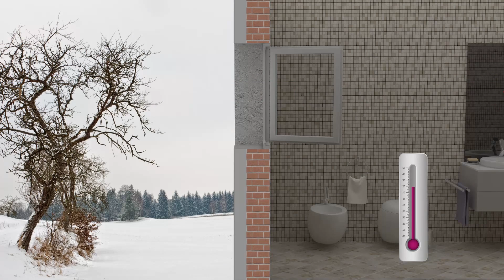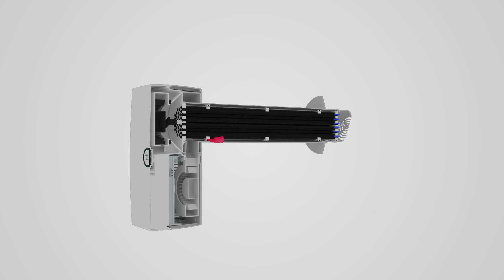VMC - Ventilazione Meccanica Decentralizzata per singola stanza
Sistemi di Ventilazione Meccanica Decentralizzata per singola stanza prodotti da Maico Italia S.p.A., che con i marchi Elicent® e Dynair®, è un polo industriale specializzato nella ventilazione civile, industriale ed impiantistica che pone da sempre al centro dell’attenzione una tecnologia funzionale al benessere comune e alla sicurezza.
L’Azienda dispone di un’offerta ampia e articolata di ventilatori - rigorosamente "Made in Italy" - che viene progettata e prodotta presso la propria sede di Lonato del Garda in provincia di Brescia.

È soltanto grazie ad una ventilazione controllata che si può avere un microclima sano in tutta la casa, unendo comfort abitativo, protezione della struttura dell’edificio ed efficienza energetica, nonchè prevenire o eliminare la formazione di muffe, condense e umidità.
La prima causa del problema di muffa e umidità nelle abitazioni è l’assenza di un corretto ricircolo dell’aria e l'incapacità a debellare le fonti di inquinamento presenti come condensa dei vapori, anidride carbonica pertanto è soltanto grazie ad una ventilazione controllata che si possono evitare tali problematiche ad esempio la più recente Serie Recuperatori di Calore MONOSTANZA REC Smart e/o REC Duo rappresentati nel Video.